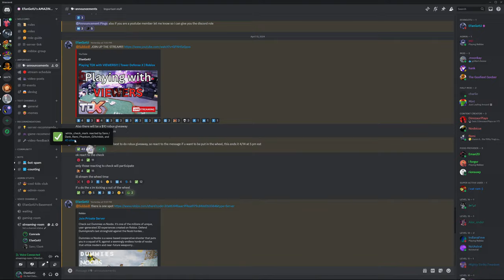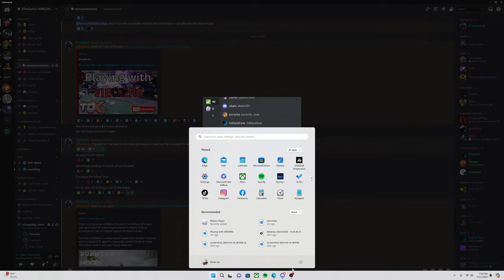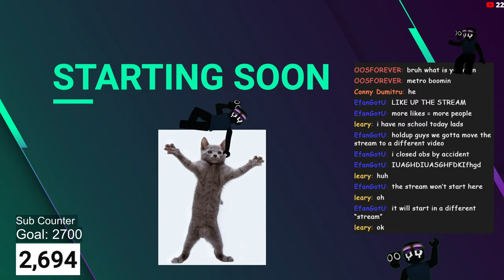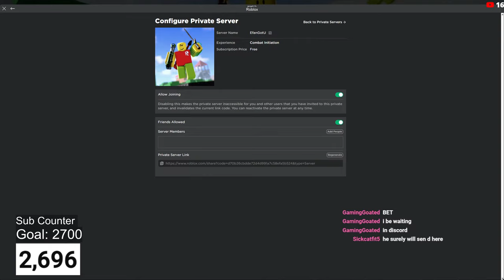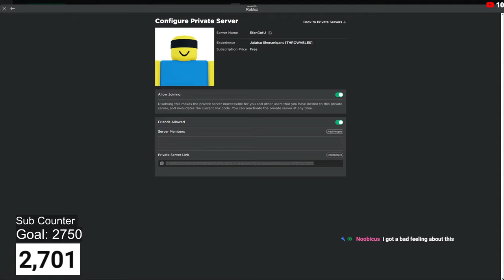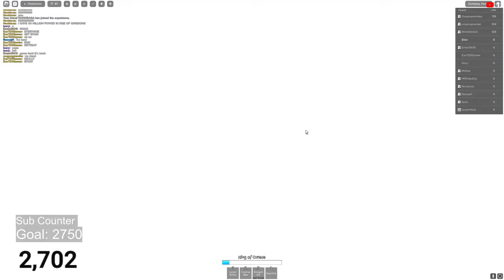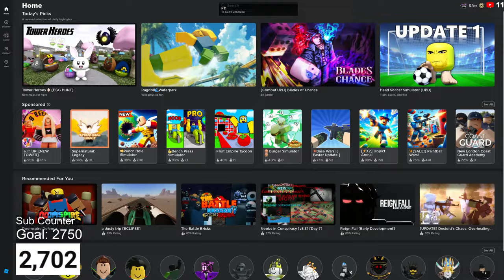Playing Random Roblox Games with VIEWERS!!!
I'm playing random roblox games with viewers!!! It gives you many cool perks so check it out!!!

If you want to join there are 5 steps!
2. Like the stream
4.
5. Join the private server in the discord!!!

RULES:
1. No begging, if you beg you get one warning or else you are getting banned
2. Being toxic to other viewers is not tolerated and will lead to a timeout or ban
3. I'm only one person and have other things besides streaming so don't get mad if I end stream
4. Use common sense on what you should and shouldn't say

【フリーbgm】make me happy / かわいい、バレンタイン、8bit【1時間】 - YouTube
[Free BGM] "Raspberry Adventure" sparkling pop and cute [for work, kawaii, fun] (youtube.com)
[30 min BGM] 3:03 PM / Sharou [Official] (youtube.com)

 / efan.got.uis_from_webapp=1&sender_device=pc